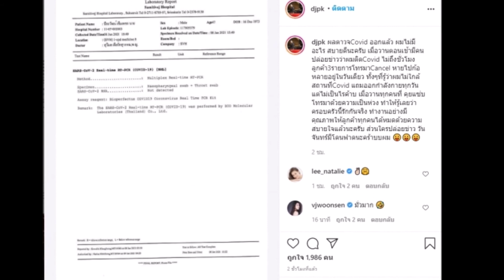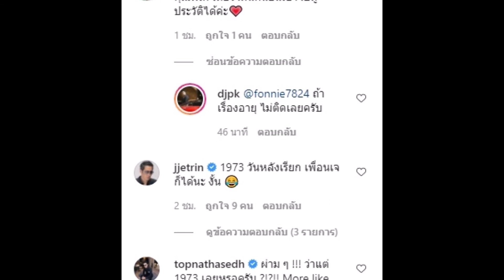"พีเค" ฟาดด้วยหลักฐาน!! หลังมีคนปล่อยข่าวว่าเจ้าติดโควิด19 ทำโดนเทไป 3 งาน